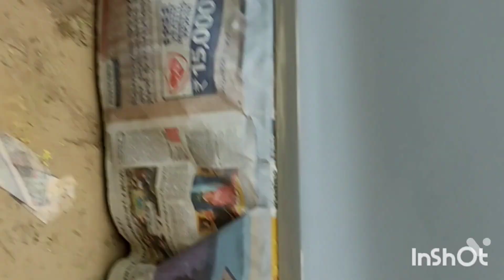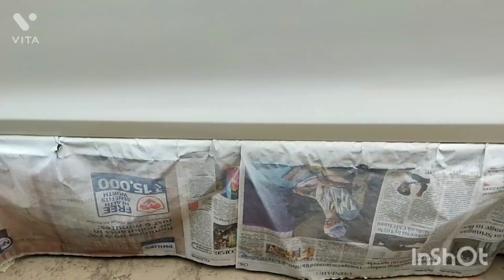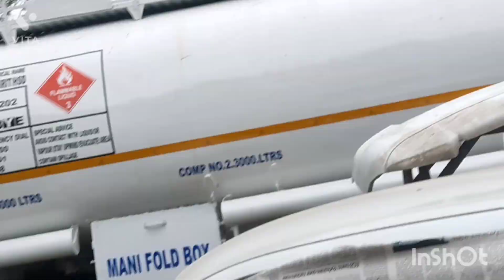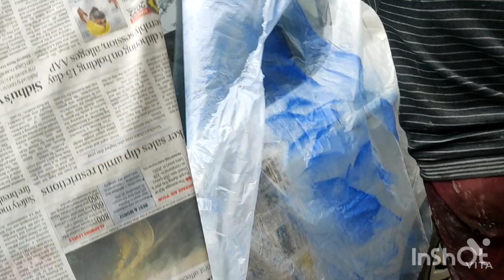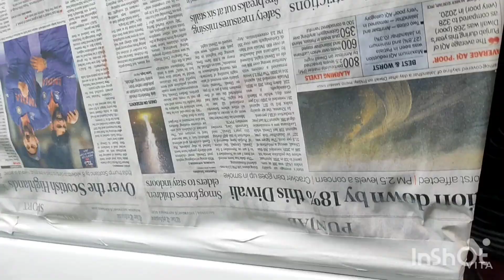swift car taki paint